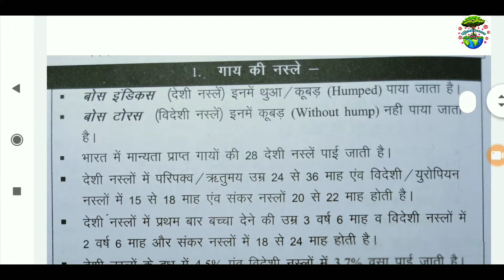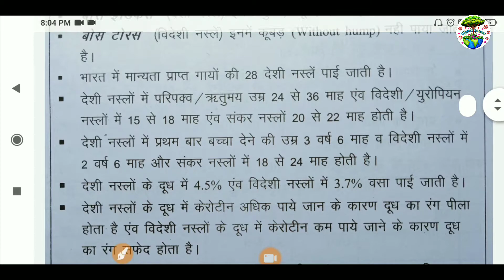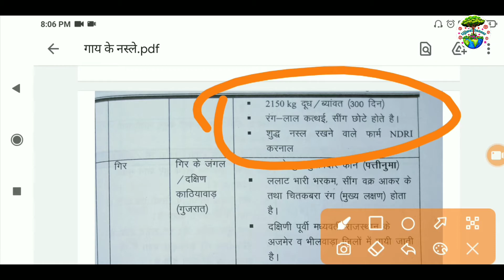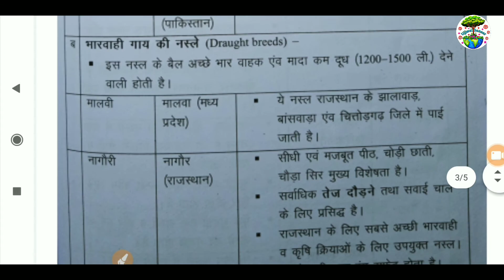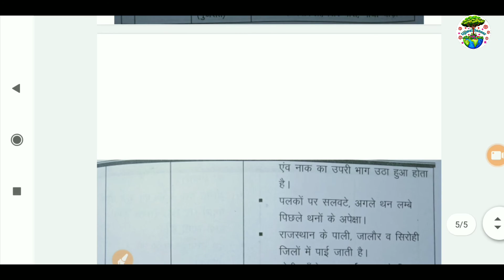गाय के नस्ले याद करने का ट्रिक | नस्लों को कैसे याद करे |UPCATET पशुपालन |12 पशुपालन|भैंस के नस्लें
जय जवान 🇮🇳
                   जय किसान🇮🇳
                                जय जवान 🇮🇳🇮🇳🇮🇳
                                                       जय किसान
जय जवान 🇮🇳
                  जय किसान 🇮🇳
                                      जय जवान   🇮🇳🇮🇳🇮🇳
                                                       जय किसान

11th शस्य विज्ञान भाग 1 pdf डाऊनलोड
👇👇👇👇👇 लिंक👇👇👇👇👇👇

(2). Class 11th एग्रीकल्चर के सभी राहुल बुक

(3). Class 12th एग्रीकल्चर के सभी राहुल बुक

(4). 11th और 12th Ag के सभी नोट्स फ्री
  👇👇👇डाऊनलोड वीडियो लिंक👇👇👇

⬆️ ⬆️ ⬆️ ⬆️ ⬆️ ⬆️ ⬆️ ⬆️ ⬆️ ⬆️ ⬆️ ⬆️ ⬆️ ⬆️ ⬆️ ⬆️ ⬆️ ⬆️ ⬆️ ⬆️ ⬆️ ⬆️ ⬆️ ⬆️👉👉👉अगर आप लोग ने अभी तक मेरे telegram चैनल को जॉइन नहीं किया तो अभी जॉइन करे link👇👇👇👇👇👇👇👇👇